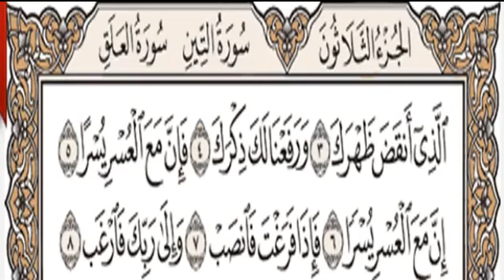Hifz Kur' ana za djecu | 94. Sura El-Inširah ( Širokogrudnost )